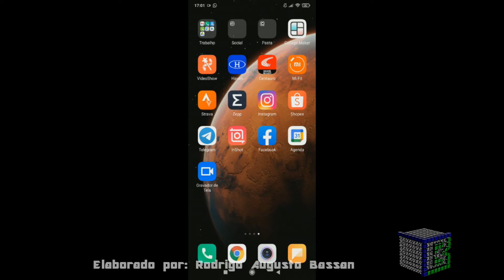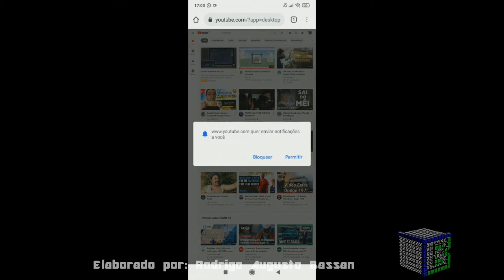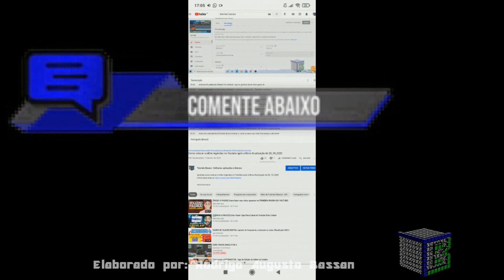Como abrir e copiar a legenda (transcrição) nos vídeos de outros canais no Youtube pelo celular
Aprenda como abrir e copiar a legenda (transcrição) nos vídeos de outros canais no Youtube pelo celular.

Necessita de baixar a legenda nos vídeos de outro canal no Youtube utilizando o celular?
É possível traduzir a transcrição após o texto baixado no vídeos.
De fato, com o vídeo legendado fica mais acessível para todos.
Então a resposta de como abrir e copiar a legenda (transcrição) nos vídeos de outros canais no Youtube pelo celular, é seguir essas dicas.
Esse vídeo: Como abrir e copiar a legenda (transcrição) nos vídeos de outros canais no Youtube pelo celular, vai te ensinar:

• como abrir transcrição dos vídeos no Youtube com o celular;
• copiar a transcrição dos vídeos no Youtube mobile;
• abrir a legenda no Youtube pelo celular;
• abrir o youtube com o telefone celular.

         Código mencionado no vídeo !!

Forte abraço!